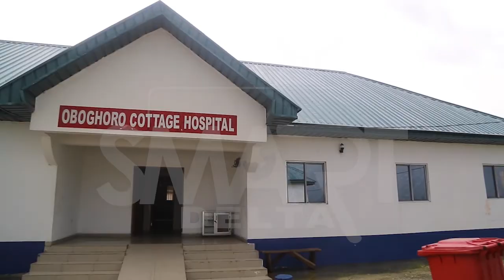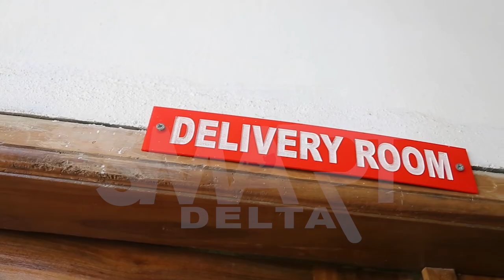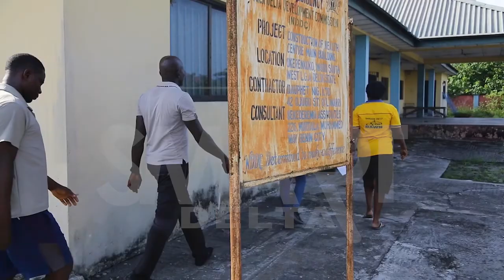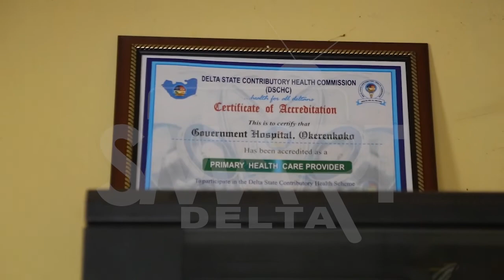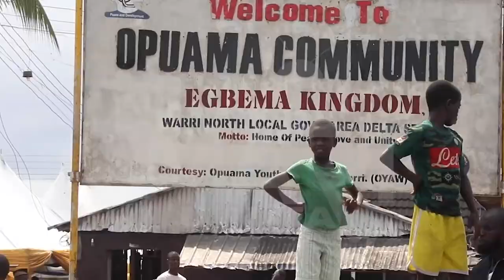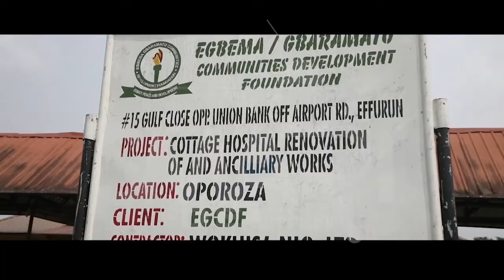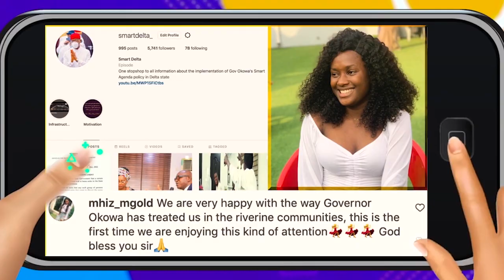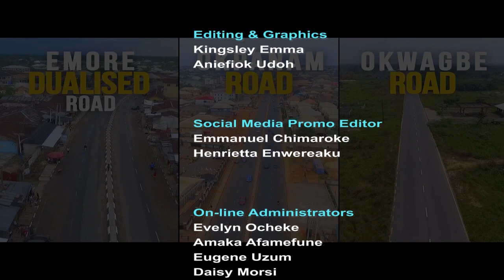SMART DELTA DOCUMENTARY. EPISODE 220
GOV. OKOWA'S INTERVENTION IN THE CREEKS THROUGH TANGIBLE HEALTH CARE